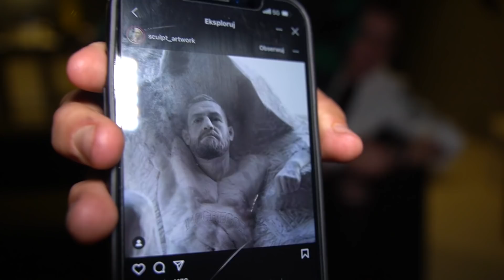„BYŁ OBSR*NY?” WRZOSEK VS. MŚCIWUJEWSKI I PIERWSZA KONFRONTACJA PO AWANTURZE!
Nie zapomnij zostawić łapki w górę i dzwoneczka, a także odwiedź nas na: